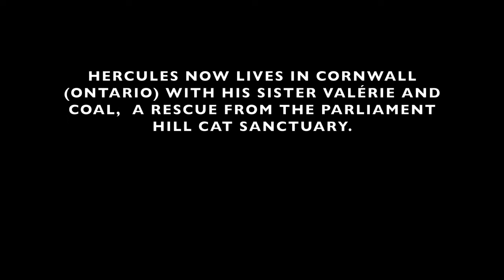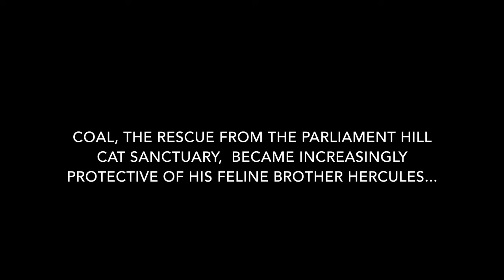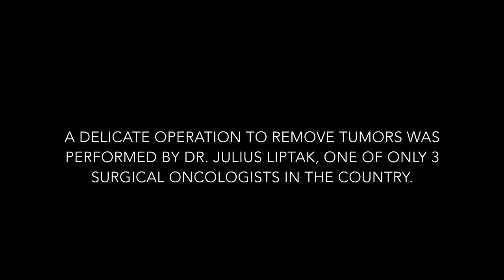SavingHercules on GoFundMe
-THOUGH HERCULES SADLY PASSED AWAY, PLEASE CONSIDER MAKING A GIFT TO HELP PAY FOR THOUSANDS OF DOLLARS IN MEDICAL BILLS LEFT BEHIND IN MEDICAL BILLS (go Hercules, was an adorable rescue male feline from Montreal, Quebec (now living in Cornwall, Ontario) became very ill. After suffering from intermittent anorexia and weight loss, he went through extensive testing (x-rays, blood tests, ultrasound, fine needle aspirate and exploratory surgery) tumors were discovered and removed and a feeding tube was inserted as the feline patient could not eat enough to stay alive... Hercules was hospitalised at the Intensive Care Unit (ICU) of the Alta Vista Animal Hospital in Ottawa. The total medical bills are already in the thousands of dollars (way in excessif of pet insurance coverage), Please help pay for Hercules' medical bills. Every little bit would be so greatly appreciated. (Medical documentation can be requested by donors.)